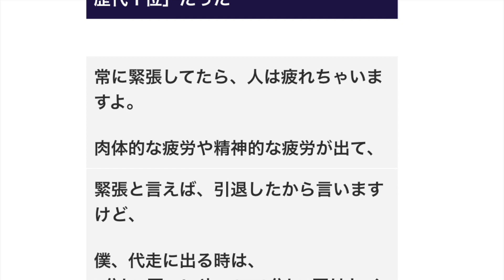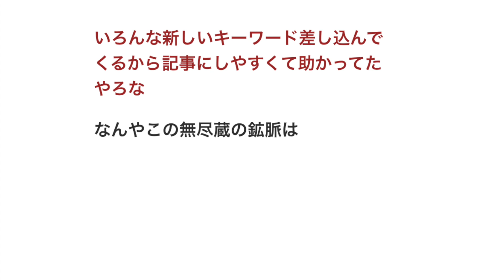鈴木尚広さん「東京ドームのトイレを使った回数も歴代１位」だった 【野球】